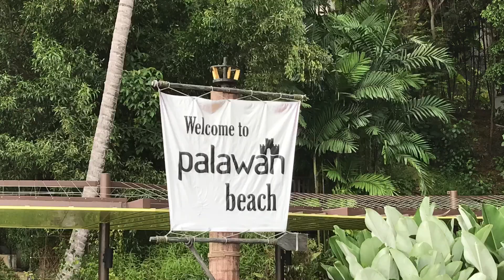Sneak peek of Sentosa Island, Singapore